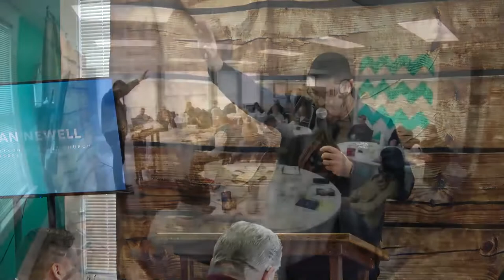The Role of the Church in Reaching the Addict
The church is filled with believers who battle addiction. It is our silent epidemic. So, what can the church do to reach those within its walls, who often stay in the shadows or live with the shame of addiction. What do we do when addiction touches our leadership and what does the Bible teach us about restoration?

With over 20 years experience in a community ravaged by the opioid epidemic, Pastor Nate will share Biblical principles on reaching those within the church battling addiction and the role of the church in bringing about restoration.